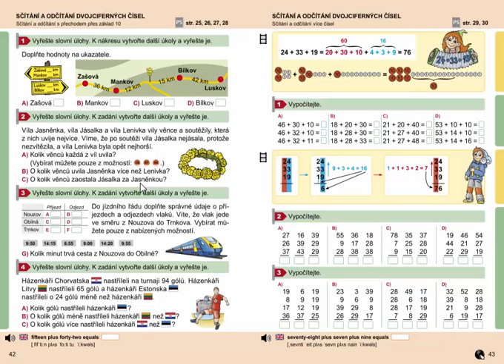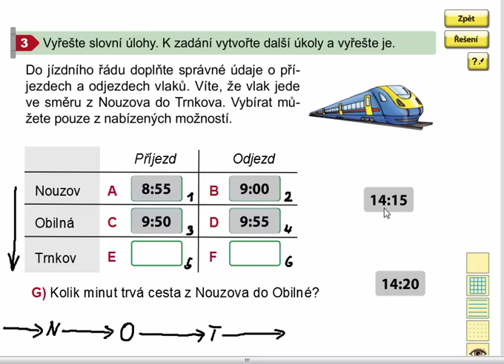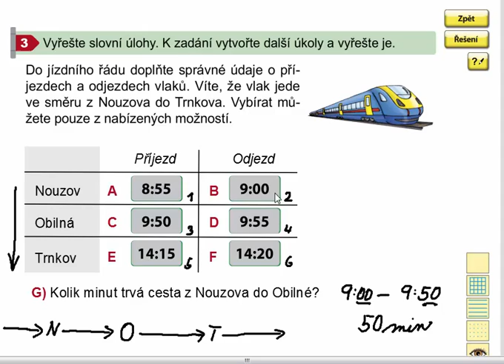Jízdní řád, Matýskova matematika 7. díl, strana 42, cvičení 3